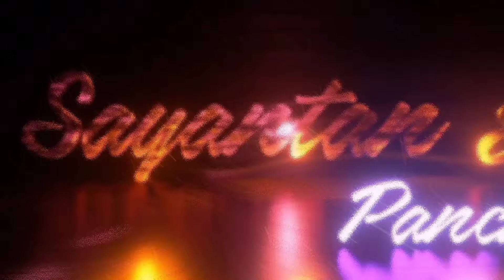Daily Vlog | Shak Khai na kintu ShakShuka Pochonder